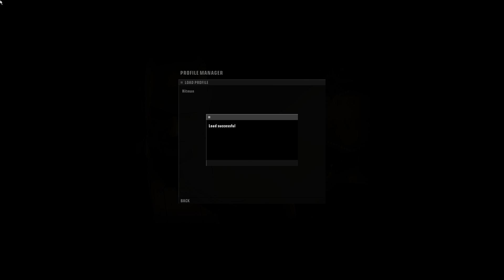HBM Shotgun Challenge Pro/SA - A Dance With The Devil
Hitman Blood Money Shotgun Challenge - Professional Silent Assassin - A Dance With The Devil